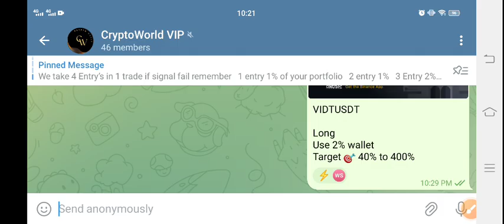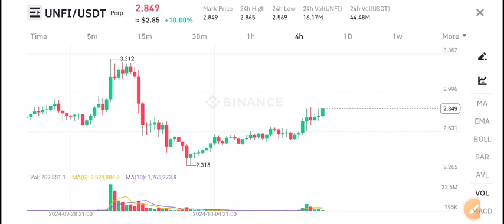UNFI Coin Coin News Today! UNFI Protocol Price Prediction Today